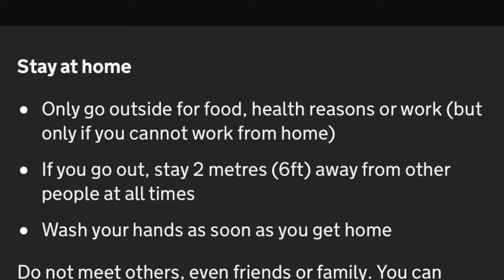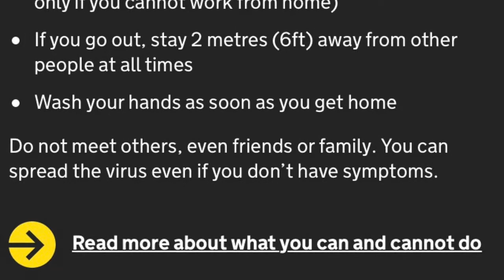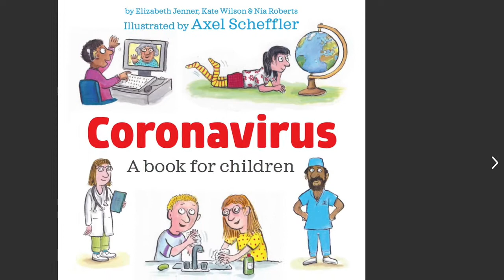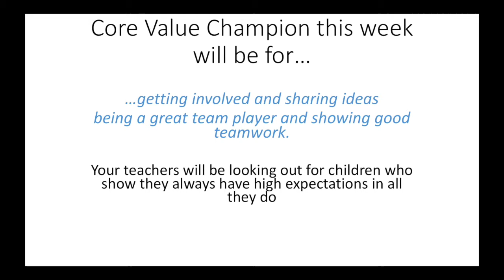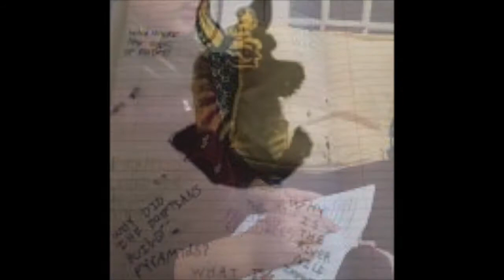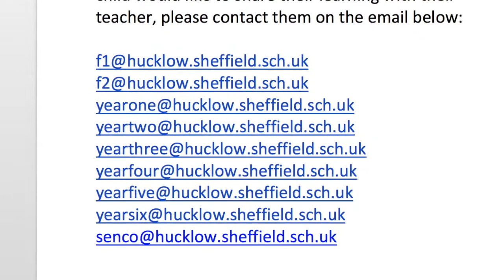Mrs Bywater's Lockdown Lowdown